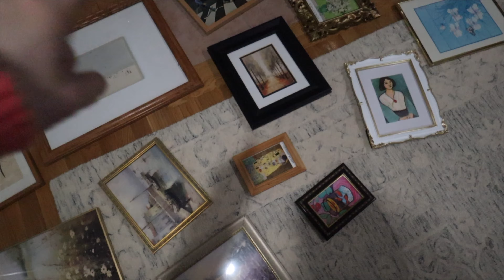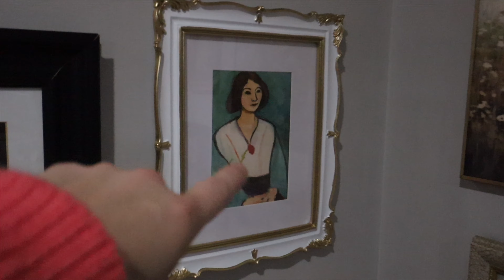realistic day in the life of a mom of 2 under 2!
(Toddler Twin routines, Day in my life, Mom of multiples, Day in the life mom, Day in the life with twins, Family VLOG, Family channel, First time mom tips, First time parent tip, Life with twins, Identical twins, New mom, What to know before having twins, How to prepare for twins, What to do when you’re having twins)

xx,
court